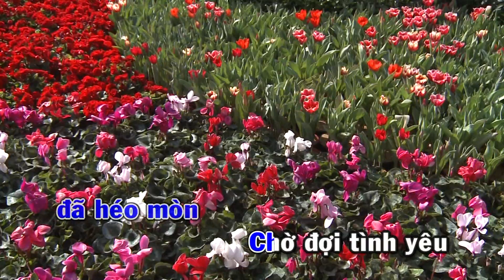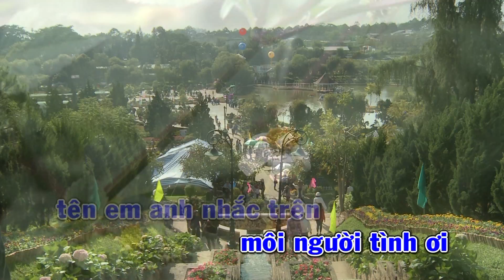KARAOKE NHẠC TRẺ 2018 | 999 Đóa Hồng (Nhạc Hoa) | Beat Chuẩn